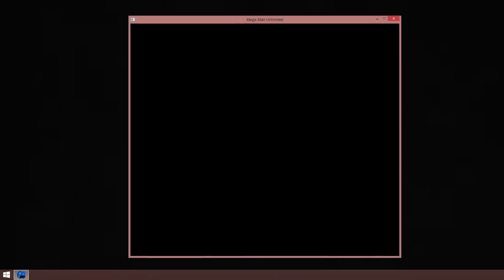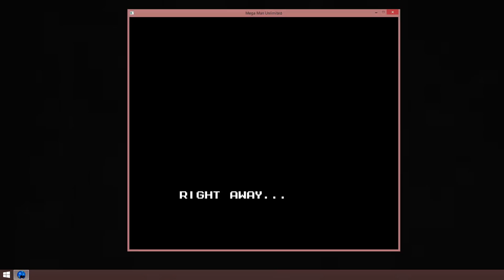Let's Play MegaMan Unlimited Part 1- The most embarrassing death ever! (Countdown to Splatoon)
Hello ladies and gentlemen! This is a part of a new series called Countdown to Splatoon. For the unaware, Splatoon is a Wii U game coming out on May 29th in America. Since I'm really excited for it, I decided to make a mini-LP dedicated to a countdown to it, which is an LP I postponed to September, but for various reasons,  I decided to play it now! It's a free fan game called MegaMan Unlimited, and it's amazing! So, here it is! These will be uploaded every 3 days until I beat the final boss. At that point, I will wait a few more days before releasing a bonus video, which will go up on May 29th. So, I hope you enjoy it! I will see you on the Flipside!